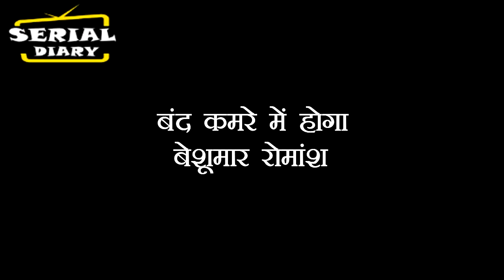BHAGYA LAKSHMI || OMG !! बंद कमरे में LAKSHMI-RISHI करेगें सारी हदें पार, ऐसे पलटेगी पूरी कहानी